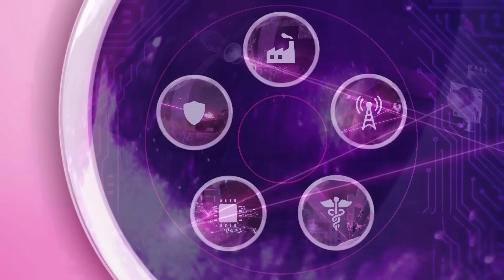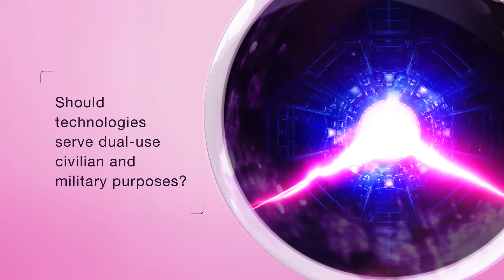The Future of Laser Technology | Stanford Emerging Technology Review (SETR)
From eye surgery to missile defense, lasers have become an invaluable technology reshaping medicine, communications, manufacturing, and national security. Sound policy is needed to balance innovation, dual-use risks, and U.S. competitiveness in the laser age.

For more information about emerging technologies, or download the 2025 Stanford Emerging Technology Review (SETR) report,

SETR is part of the Hoover Institution’s Technology Policy Accelerator (TPA), an initiative that conducts research and develops insights to help government and business leaders better understand emerging technology and its geopolitical implications so they can seize opportunities, mitigate risks, and advance American interests and values.

The opinions expressed in this video are those of the authors and do not necessarily reflect the opinions of the Hoover Institution or Stanford University.